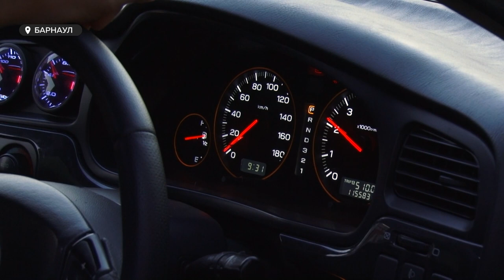«Четкий» выхлоп: барнаульцы всё чаще жалуются на шумных водителей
Раздражают по вечерам прохожих, совершенно не думая о спокойствии окружающих, а ближе к ночи еще и мешают людям заснуть. Речь о шумных водителях, которые любят погонять в вечернее и ночное время. Почему в последнее время их стало больше на дорогах и почему на таких автолюбителей никак не найдётся управа?